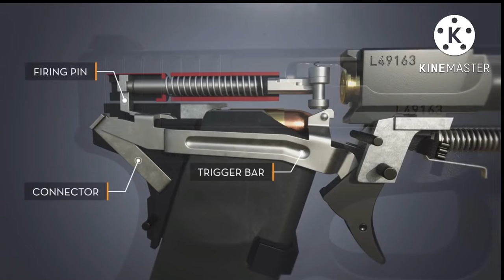Smart Gun स्मार्ट गन سمارٹ ہتھیار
For  contact or suggestions follow my Email and Facebook I.d